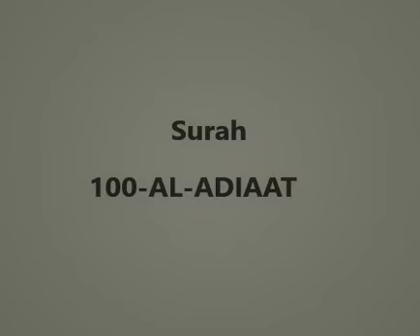Quran full Urdu Translation Surah - 100 al Adiyat | Only Urdu | Sirf Tarjuma